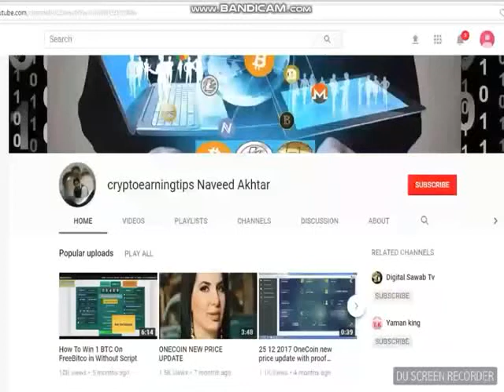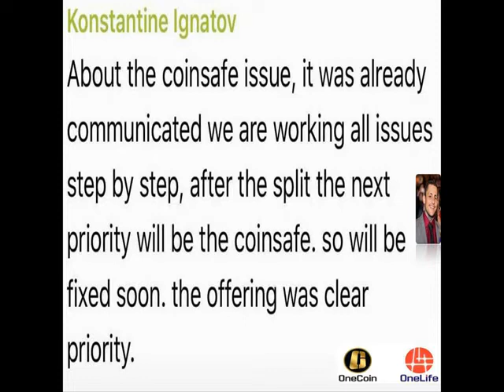Question And Message Of Mr Konstantin Ignatov To All Onelife Family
freedoge hourly claim app APK File